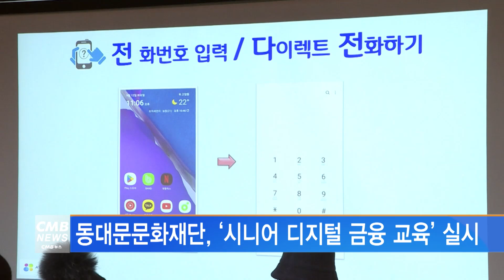[서울뉴스]동대문문화재단, ‘시니어 디지털 금융 교육’ 실시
동대문문화재단이 시니어 디지털 금융교육을 실시합니다.

시니어금융교육협의회와 한국도서관협회가 주최하고 KB국민은행이 후원하는 이번 강좌는
8월 19일과 26일에 걸쳐 현진건 기념 도서관에서 진행됩니다.

1차시에는 디지털 금융 및 모바일뱅킹 활용법을,
2차시에는 계좌정보 통합관리 및 금융사기 예방법 등을 배우게 되며,
50세 이상 성인 15명이 대상입니다.

신청은 현진건 기념 도서관 홈페이지를 통해 온라인 접수하거나,
방문 혹은 전화 신청하면 됩니다.